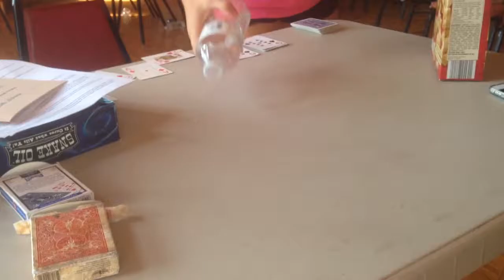The Craziest Weekend Ever!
Just a few moments in the craziest, most hilarious, weekend of all time!